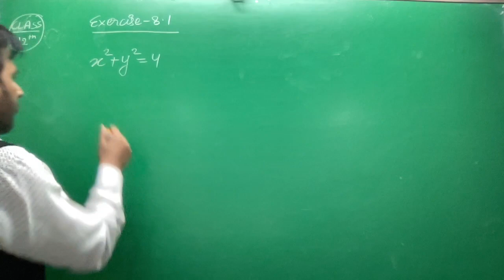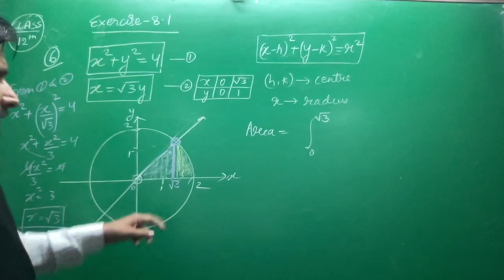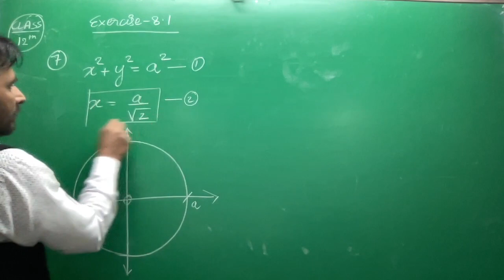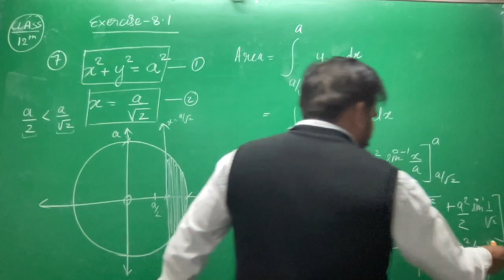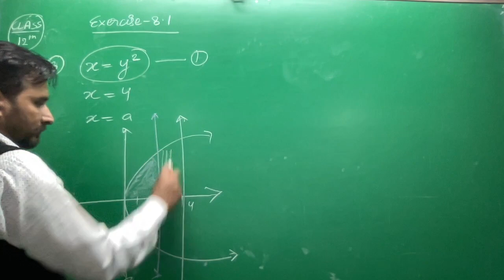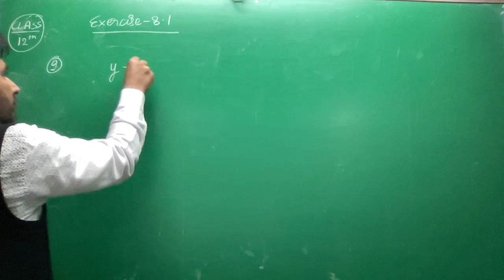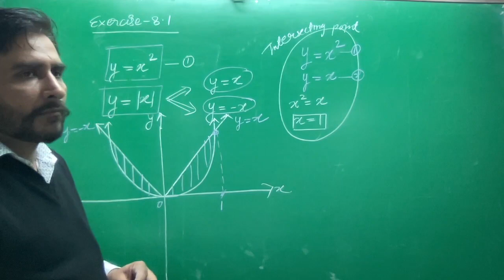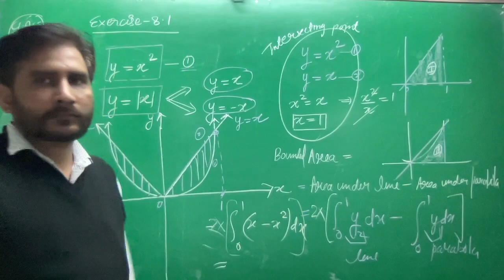NCERT Exercise 8.1 , Q6 to Q9, class 12th